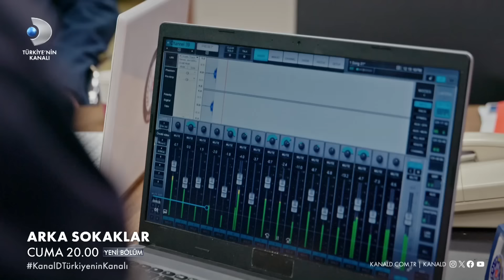Arka Sokaklar 668. Bölüm Fragmanı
Arka Sokaklar 668. Bölüm Fragmanı yayınlandı! Kadir, Rıza Baba'yı vurdu!

Kadir, aldığı ilacın etkisiyle Rıza Baba'yı vuruyor. Rıza Baba hemen hastaneye kaldırılıyor. Hüsnü, Rıza Baba'yı vuran Kadir'i vuruyor. Engin, Çetin'in evine gidiyor. Çetin eve geldikten sonra evde patlama oluyor. Çetin'in evinden bir ceset çıkarılıyor. Peki ceset Engin'e mi ait, yoksa Çetin'e mi?

Arka Sokaklar yeni bölümüyle cuma saat 20.00'da Kanal D'de!